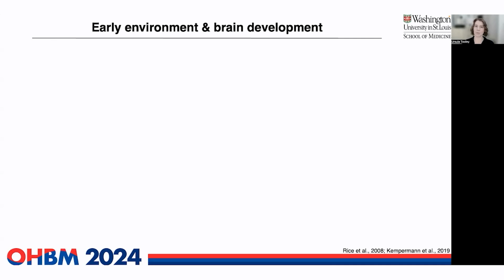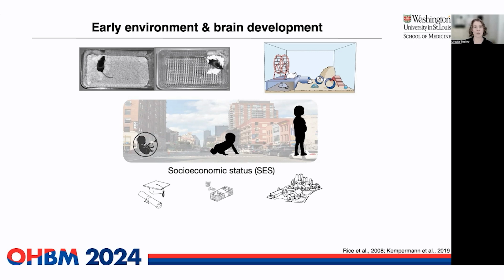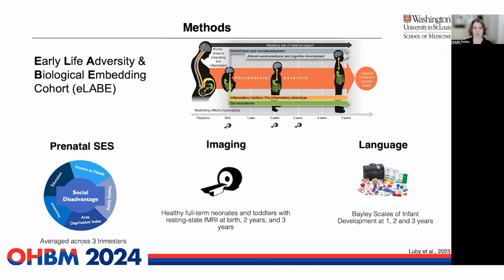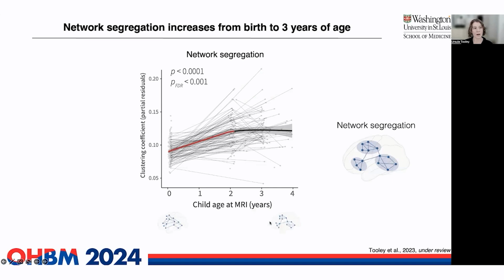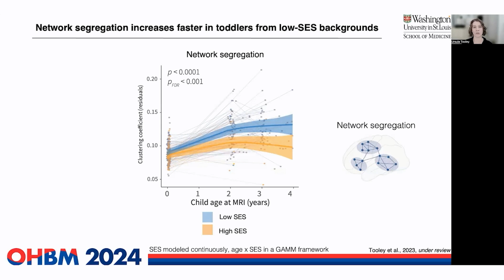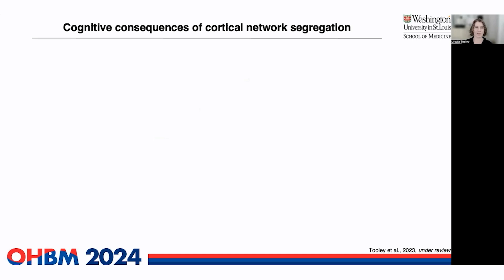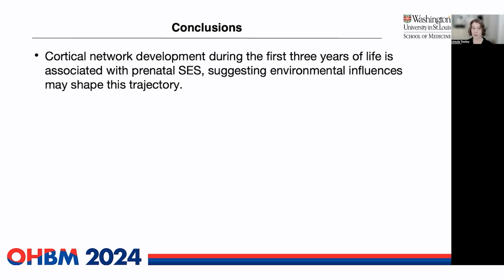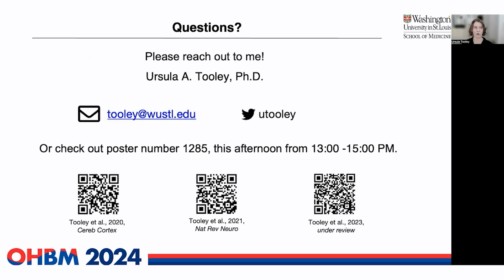OHBM 2024 | Oral Session | URSULA TOOLEY | Prenatal environment is associated with the pace of ne…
OHBM 2024 Oral Session
Session: Neural Orchestra of Language: Insights from Speech, Cognition, and Development
Part 1
Title:  Prenatal environment is associated with the pace of network development over the first 3 years.
Speaker: URSULA TOOLEY
Abstract: Environmental influences on brain structure and function during development have been well-characterized, and the pace of early brain development has been associated with important risk factors and behavioral outcomes (Shaw et al. 2010; Farah 2017). As children mature, intrinsic cortical networks become more segregated, with sets of brain regions displaying more densely interconnected patterns of connectivity and large-scale systems becoming increasingly distinct (Grayson & Fair 2017). Some theoretical models posit that environmental influences on brain development might arise by way of effects on the pace of brain development, such that brain development proceeds faster in neonates and toddlers from lower-SES backgrounds (Tooley et al. 2021).

Problem with this video? Is the speaker or talk title incorrect or unmatched with the video?